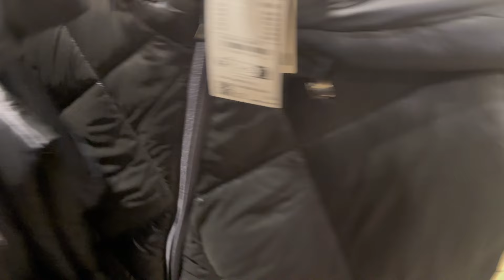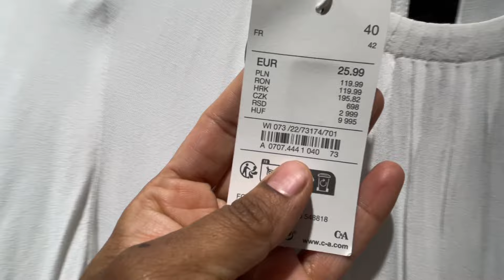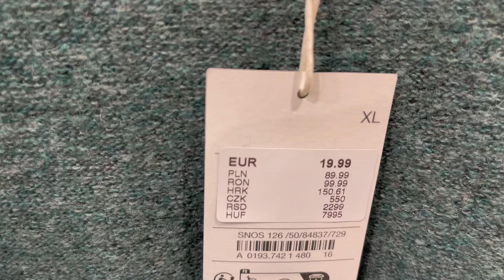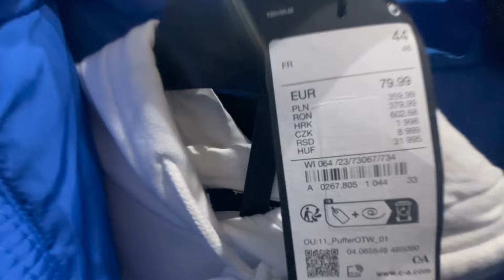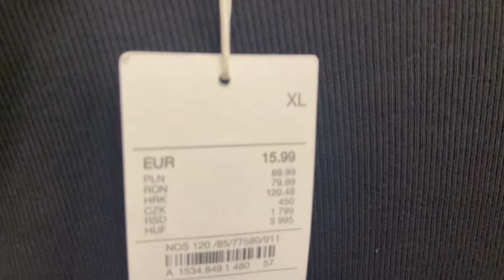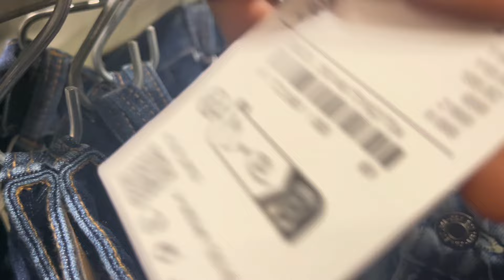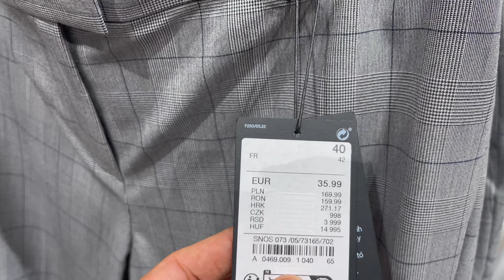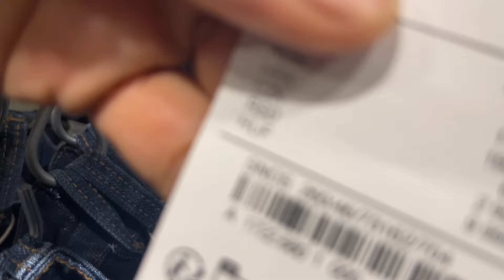C&A Women’s Collection Februar 2024